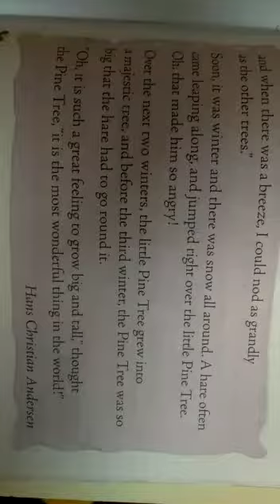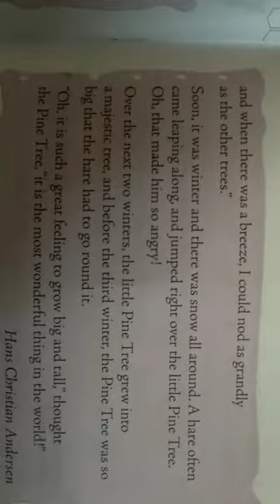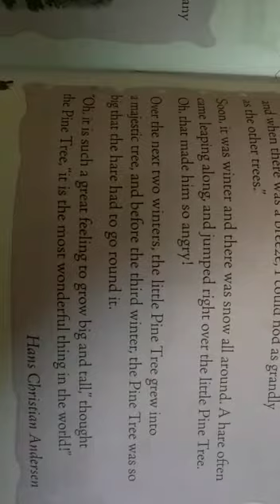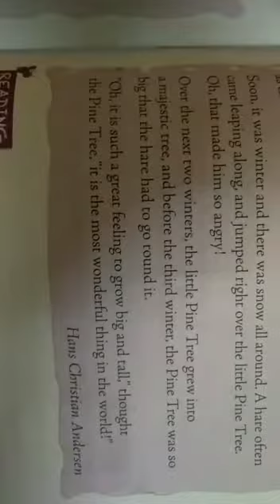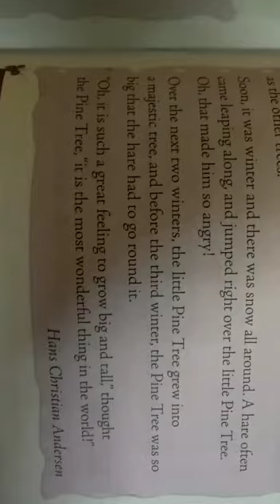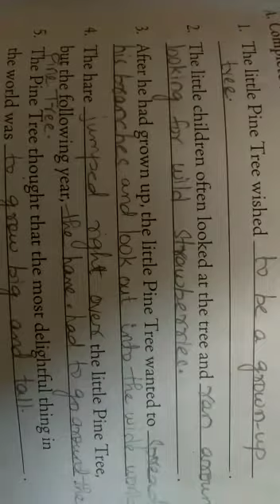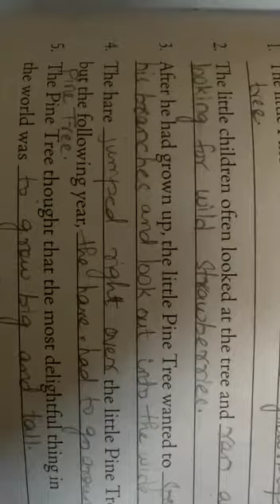Class 5 English